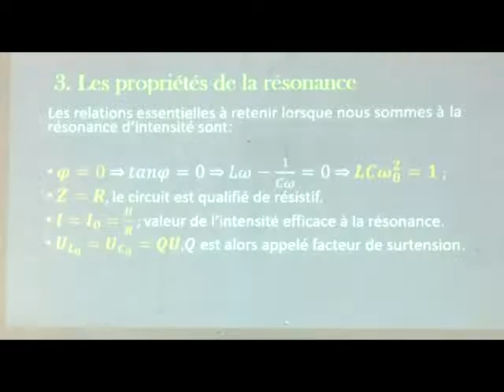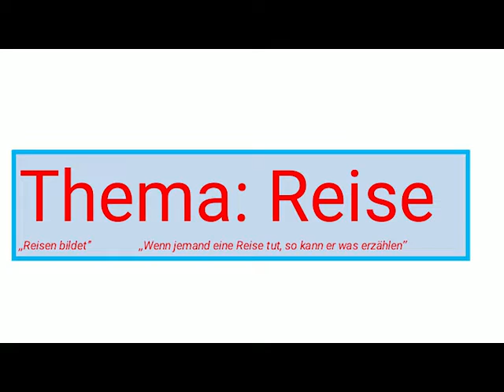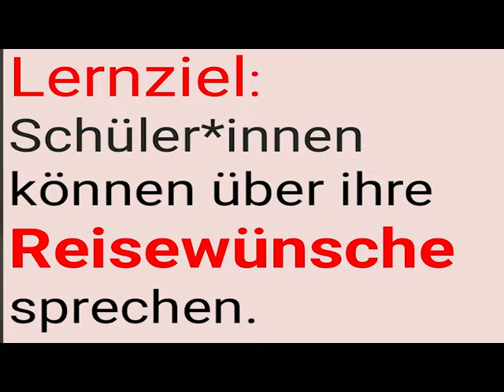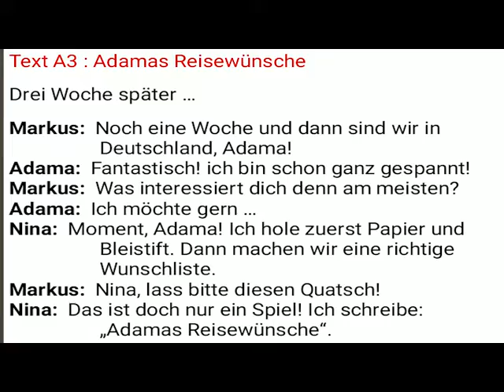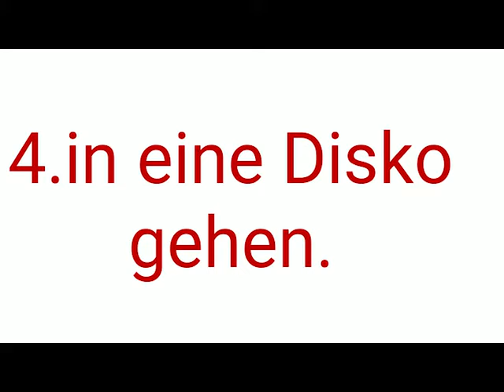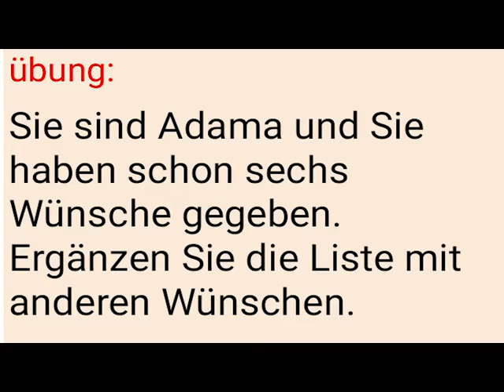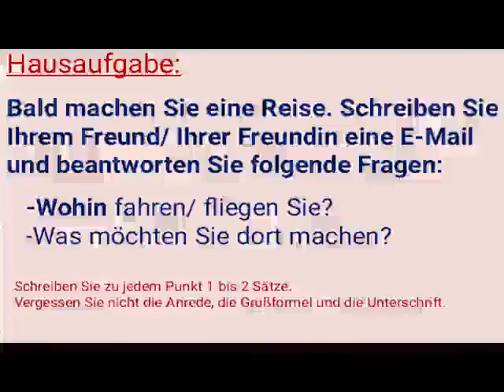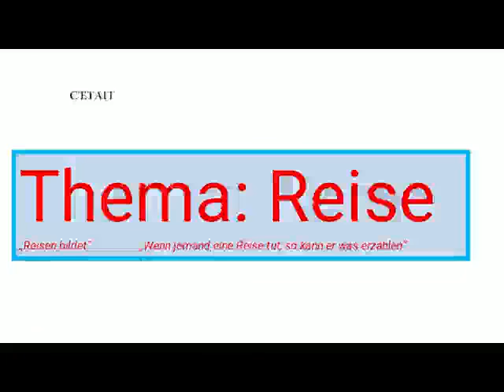ALLEMAND 1ERE LE VOYAGE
cours d'allemand en 1ère sous le titre le voyage